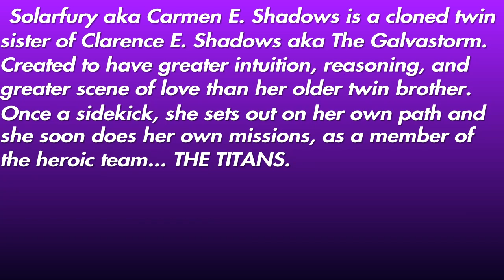DC Universe Online - Solarfury vs the Sons of Trigon: Finale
The Sons of Trigon are defeated! Now Solarfury and the Titans take the fight to Trigon himself.